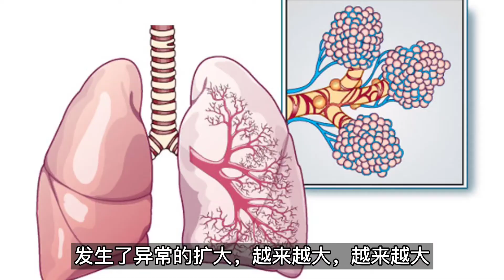被诊断肺大疱、肺气囊怎么办？能恢复么？医学博士告诉你 Be diagnosed lung bullae, lung balloon how to do? Can it be recovered?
肺气泡（肺大泡）是由于肺内细小支气管发炎，致使粘膜水肿引起管腔部分阻塞，空气进入肺泡不易排出而使肺泡内压力增高，同时肺组织发炎使肺泡间侧支呼吸消失，肺泡间隔破裂，形成巨大含气囊腔，叫肺大泡。
Lung bubbles (bullae) are caused by inflammation of the fine bronchi in the lung, resulting in mucosal edema and partial obstruction of the lumen. Air entering the alveoli is not easy to discharge, which increases the pressure in the alveoli. At the same time, inflammation of the lung tissue causes the disappearance of collateral breathing between the alveoli, and the rupture of alveolar septum, forming a huge air sac, called bullae.